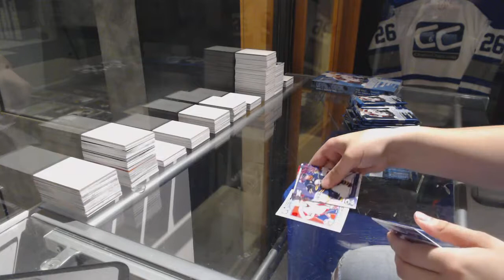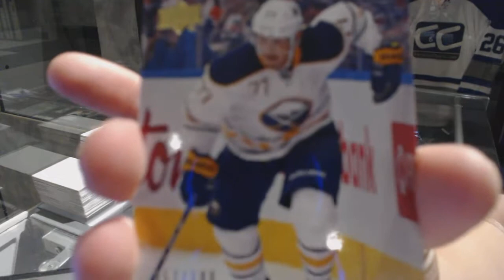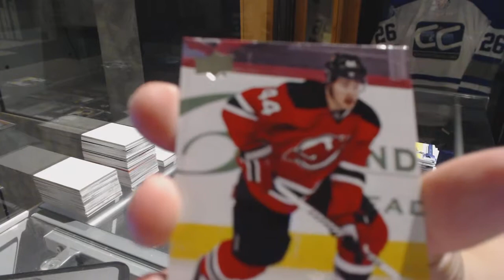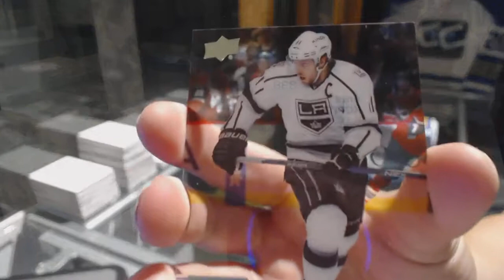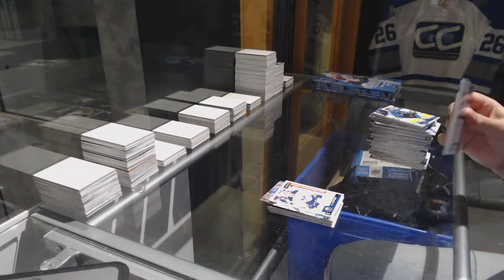Yzerbgr8's 16-17 Upper Deck Series 2 Hobby Hockey Box Break